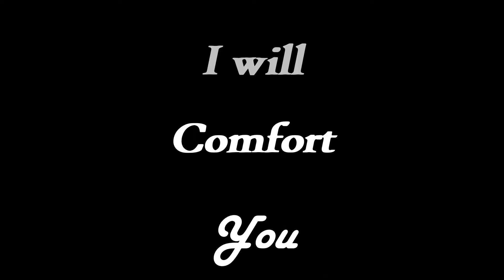Bridge Over Troubled Water, Simon & Garfunkel 1970 Columbia 4 45079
Recorded with Audacity.   Video processed with VSDC.

Simon, P. (1970). Bridge Over Troubled Water [Recorded by P. Simon, & A. Garfunkel]. On Columbia 4-45079 [Vinyl 45 rpm]. USA: Simon, Garfunkel, & Halee. Retrieved August 26, 2023

Dayspringacres. (2023, August). Phone photo collection. USA. Retrieved August 2023

Norm's Wildlife Photography. (2023). Norm's Wildlife Facebook Photos. Retrieved 2023, from Facebook

Norm's Wildlife Photography. (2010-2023). Norm's Wildlife Photography. Retrieved July 1, 2023, from Wordpress

Wallpaper Safari. (n.d.). Old Bridges Wallpaper. Retrieved August 26, 2023, from Wallpaper Safari

Wikipedia -- Bridge Over Troubled Water (song). (2023, August 20). Bridge over Troubled Water (song). Retrieved August 26, 2023, from Wikipedia